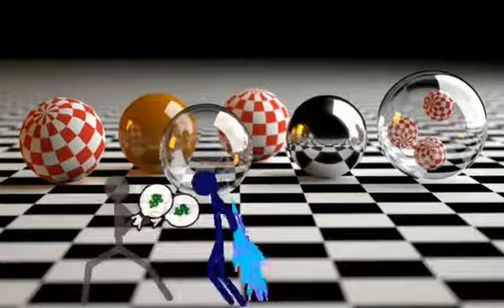acidshock vs money millionaire